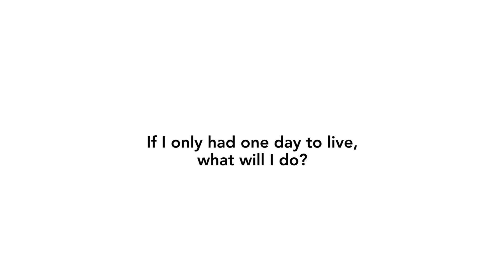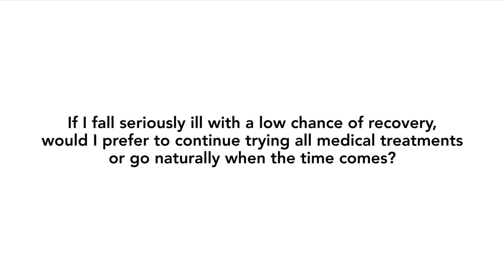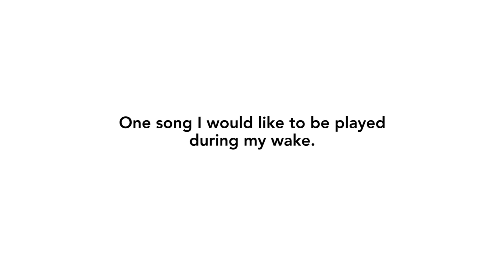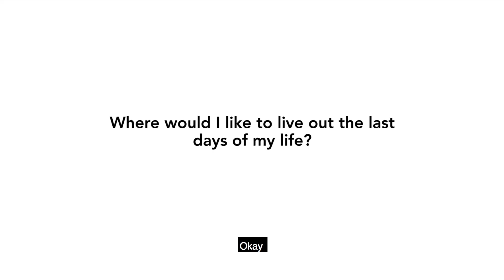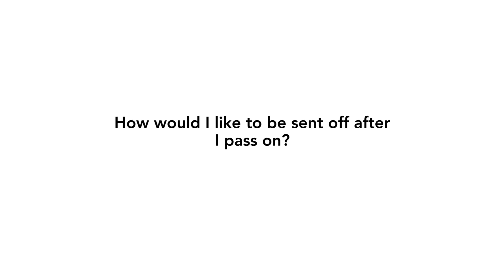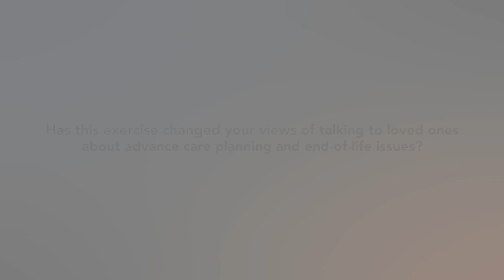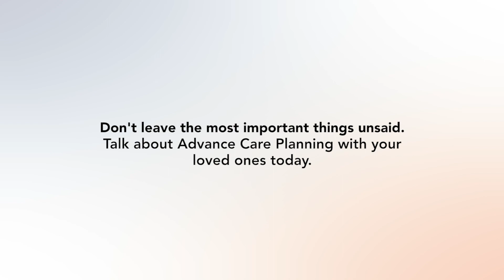Singaporean couples tackle life's toughest questions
We gathered three couples to play a game, to see how well they really know each other. Are they prepared to answer some of life's most difficult questions together? Watch to find out!

Learn more about the AdvanceCarePlanning programme by the @Agency for Integrated Care